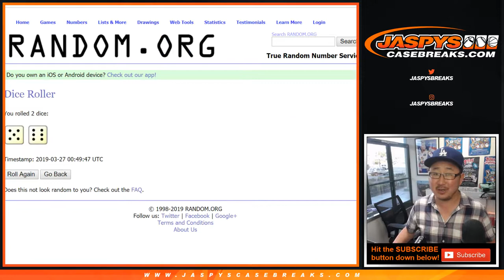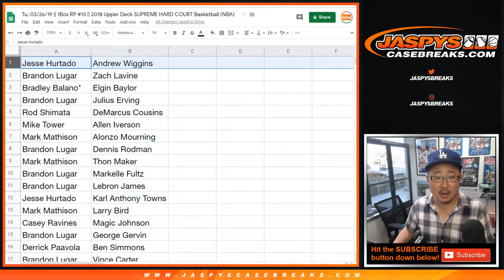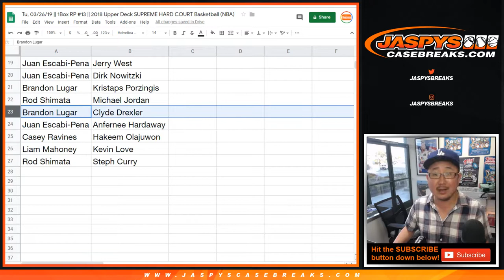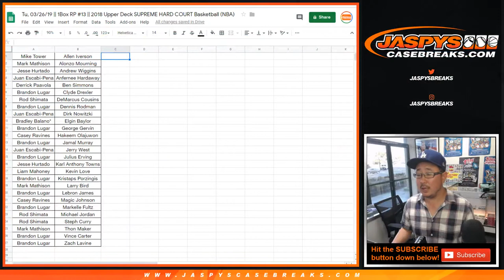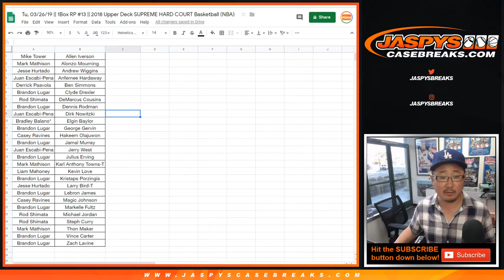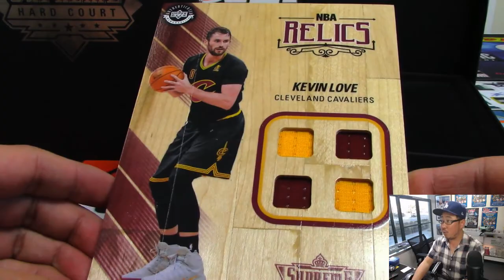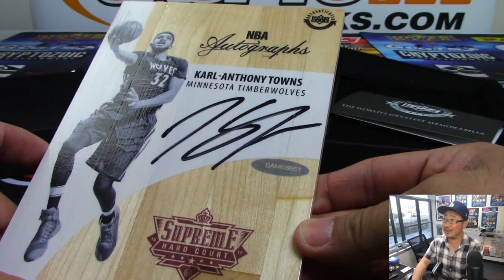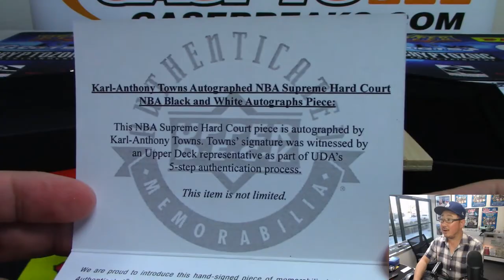Tu, 03/26/19 || 1Box RP #13 || 2018 Upper Deck SUPREME HARD COURT Basketball (NBA)